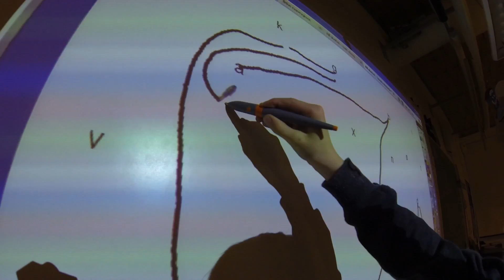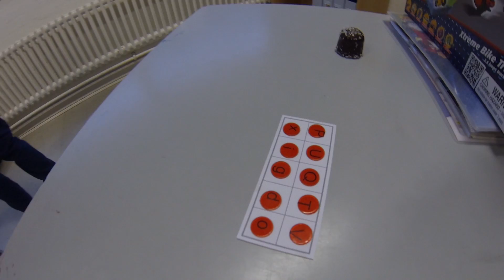1C Dansk med jul på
This video is about 1C Dansk med jul på